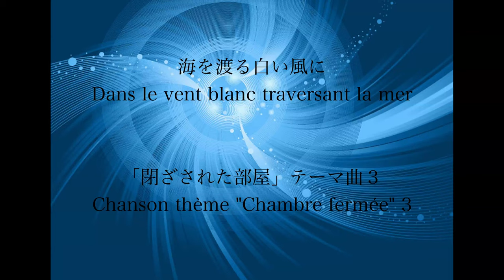海を渡る白い風に Dans le vent blanc traversant la mer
海を渡る白い風に
Dans le vent blanc traversant la mer

「閉ざされた部屋」テーマ曲３
Chanson thème "Chambre fermée" 3

Soprano: Mikako UENO
Composition: Hiroshi YOSHIMURA
Paroles: ICHIYOH

詩劇「閉ざされた部屋」より

海の底に落ちてゆく
君の蒼い魂は
深き闇に永らえる
遠い昔の生き物たちの
束の間の慰め
静けさの中に身を潜め
君の蒼い魂は
凍る闇に抱かれた
虹の鱗の人魚たちの
待ちこがれた夢
嗚呼
君の虚ろな体は空を舞う
闇に沈んだ蒼色の
君の失われし魂を求めて